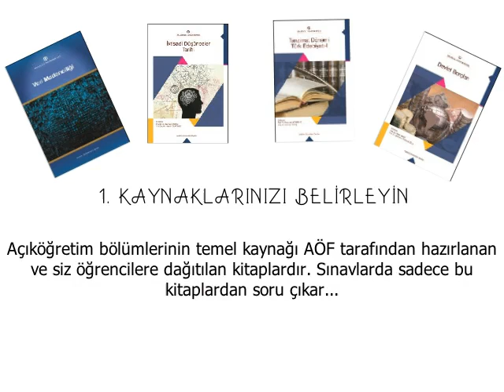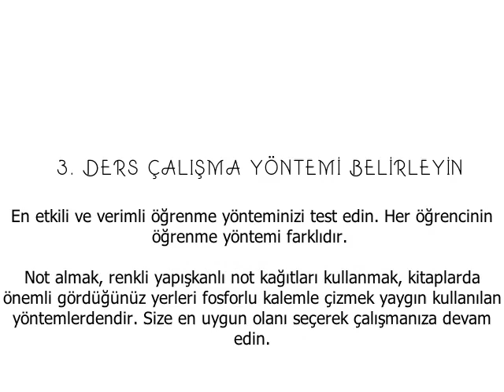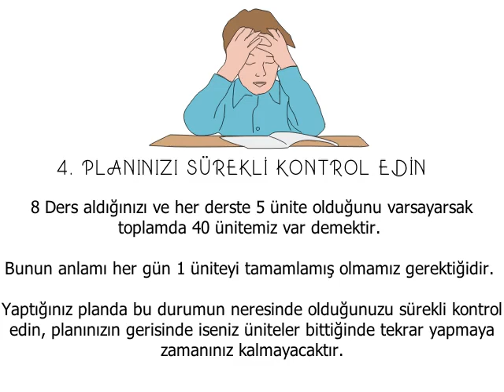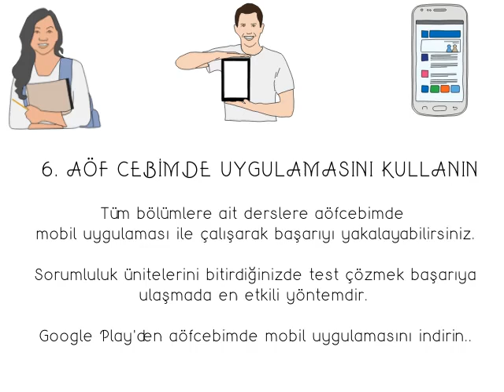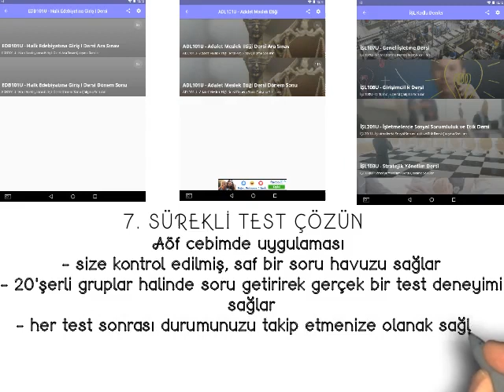Açıköğretimde Başarı Nasıl Yakalanır? Aöf Ders Çalışma Yöntemleri Nelerdir?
Açıköğretimde nasıl başarılı olunur, dersler nasıl geçilir? Sistemli bir şekilde çalışma sistemi oluşturarak derslerden nasıl başarılı olursunuz.

Tüm aöf öğrencilerine başarılar dileriz.